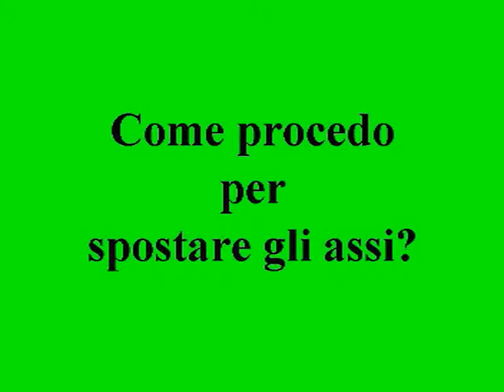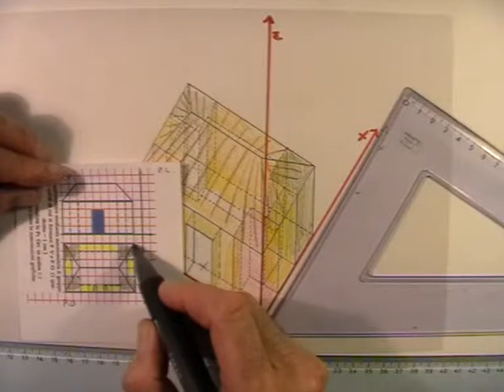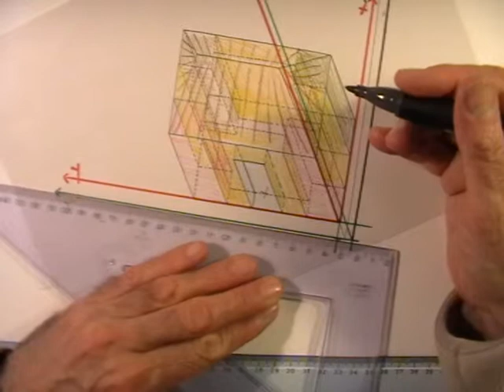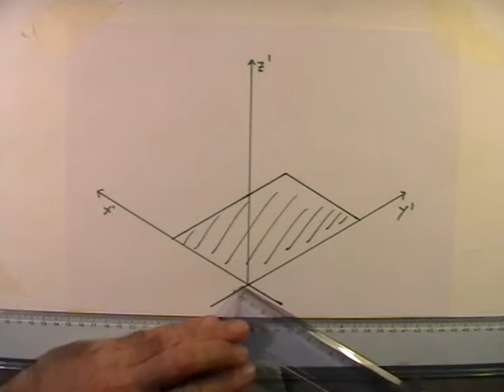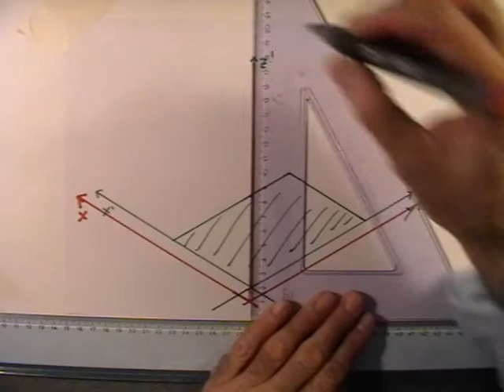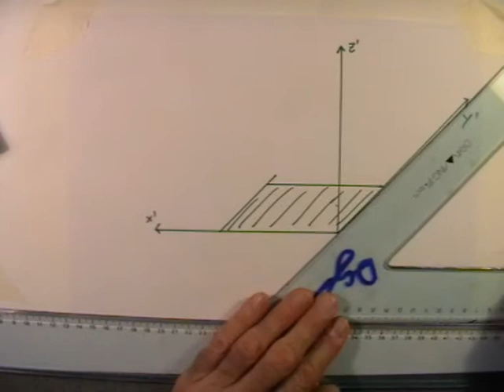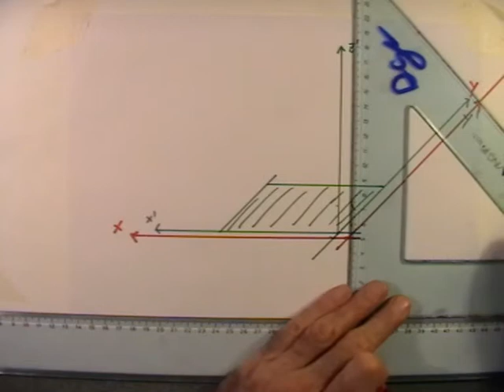D 3 020 ASSONOMETRIA SPOSTAMENTO ASSI AL TERMINE DEL LAVORO DISEGO GEOMETRICO A MANO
COME SPOSTARE GLI ASSI AL TERMINE DEL LAVORO DIEGNO GEOMETRICO A MANO